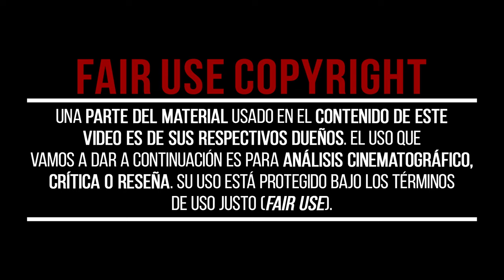Un ROGUELIKE Multijugador Altamente Personalizable | ROTWOOD EARLY ACCESS (REVIEW)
Si te gustan los Videojuegos diferentes, con temas y gráficos especialmente dedicados, con nuestra REVIEW te explicamos por qué no debes perderle la pista a este ROTWOOD, que actualmente está en EARLY ACCESS.

El mundo se ha sumido en el caos y depende de ti y de tus amigos luchar contra las bestias corruptas de Rotwood. Mejora tu equipo, elige tu arma preferida y mejora tus habilidades para defender tu refugio seguro.

Rotwood se trata de mejorar, fortalecerse y asumir desafíos que antes creías imposibles. Con mecánicas de lucha ricas y variadas, juega solo o en modo cooperativo con hasta otros tres amigos para abrirte camino a través de Rotwood y sus habitantes cada vez más frenéticos.

Sobrevivir al Rotwood no es un paseo por el parque. Se necesitará práctica, estrategia y habilidad para afrontar los encuentros más desafiantes del juego.

Añade este Videojuego a tu WishList y Apoya a los Desarrolladores

📽CAPÍTULOS📽
00:00 - UN ROGUELIKE MULTIJUGADOR ALTAMENTE PERSONALIZABLE - ROTWOOD EARLY ACCESS (REVIEW)
00:31 - HISTORIA
00:59 - JUGABILIDAD
02:03 - MAZMORRAS
02:31 - ARTE
02:56 - CONCLUSIONES